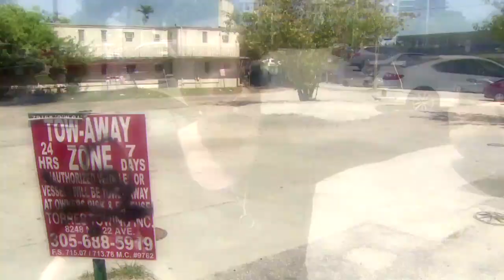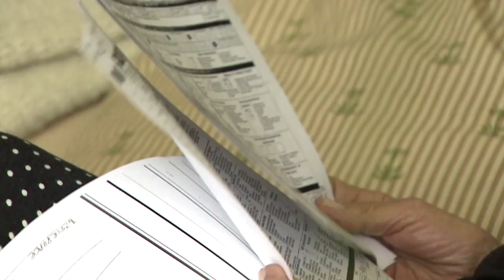Tow Truck Damage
For many South Floridians, it's all too real. They park in the wrong spot, and their cars are towed. One South Florida woman watched as it started and would end up with a car damaged by the tow truck driver. But getting the driver to pay for the repairs was impossible, so she turned to the guys who make things happen. Time now for Help Me Howard with Patrick Fraser.